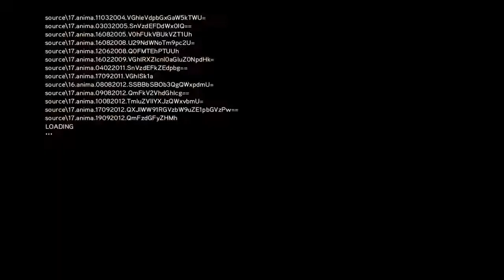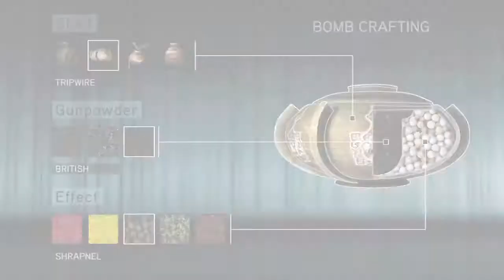Assassin's Creed: Revelations - Behind the Tools of an Assassin Trailer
Assassin's Creed: Revelations is an upcoming video game in the Assassin's Creed franchise to be developed and published by Ubisoft Montreal. Throughout the course of the game, the three protagonists from the previous games will be featured: Altaïr, Ezio and Desmond. It has been announced that it is the last game to feature Ezio Auditore and Altaïr Ibn La'Ahad, and the final game to be set in the Rennaisance era. The game is set to be released for PlayStation 3, Xbox 360 and Microsoft Windows on November 15, 2011. Ubisoft confirmed that Revelations will be one of their games on display at this year's Tokyo Game Show.